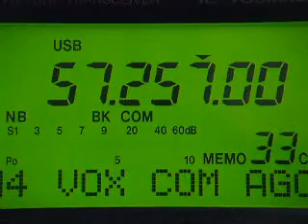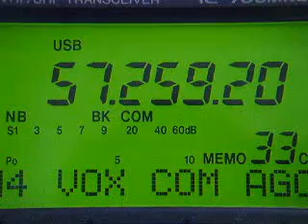Meteor pings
Some meteor pings received on an IC-706 MKIIG, 5 element yagi.

Thought I'd take the opportunity to record a few meteor pings from the major analogue low band VHF TV vision carriers before they are switched off in favour of digital. I don't think I will be able to hear pings from any of those.

A couple of nice doppler shifted and warblers can be heard as well.